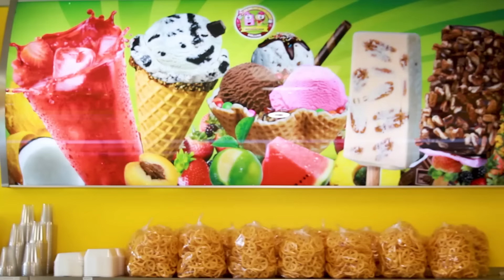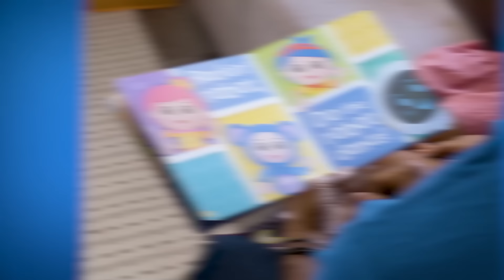Ice Cream Song + More | Mother Goose Club Playhouse Songs & Nursery Rhymes